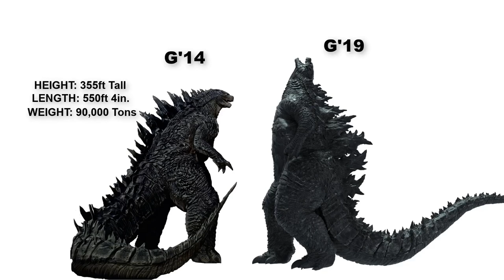BATALHA MORTAL: GODZILLA VS KONG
Em seu novo vídeo, Jonathan Maia traz O QUADRO BATALHA ÉPICA, colocando dois poderosíssimos Kaijuus em combate: Godzilla e King Kong! Quem venceu essa incrível luta? Confira agora em nosso vídeo!